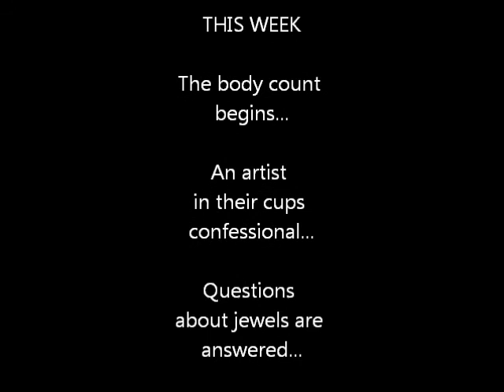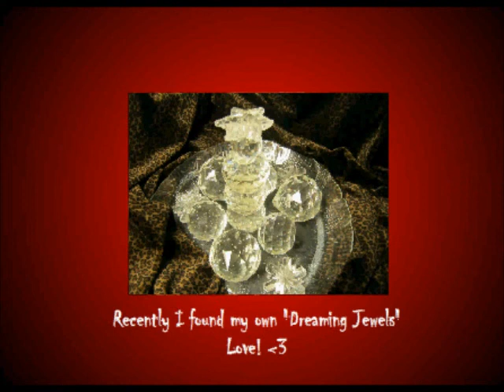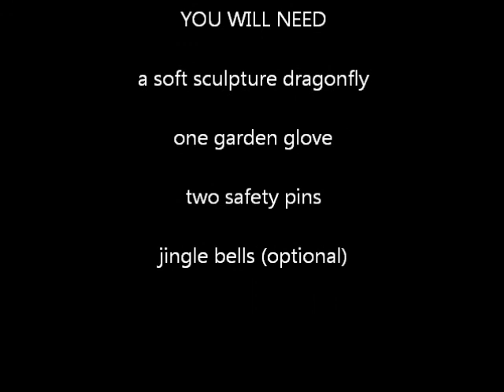Natural Born Artist Hurricane's Killer Video Blog Episode 1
Hello! I'm Hurricane, the Natural Born Artist with the KILLER art instincts. Not everyday you see someone in a mask? It's a sane response to a crazy (art) world.

In this, my first video blog episode, I share a little photoshop fun, a random product review, a random entertainment review, and an easy art instructional.

A big shout out of thanks to those which added so much to this episode!

Pacific Digital Video "Power Juice" soundtrack

Through the Shattered Lens Book cover PHOTO CREDIT!